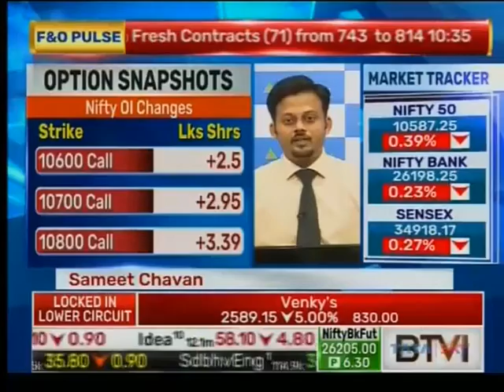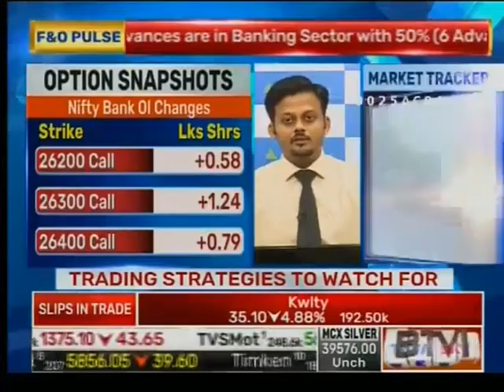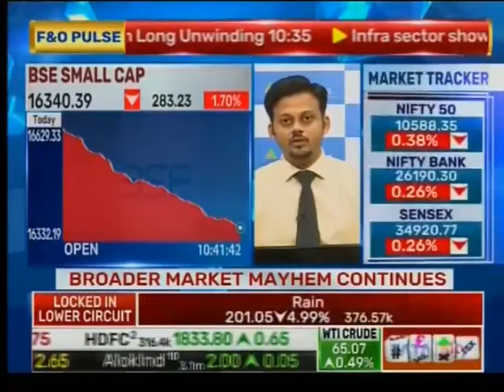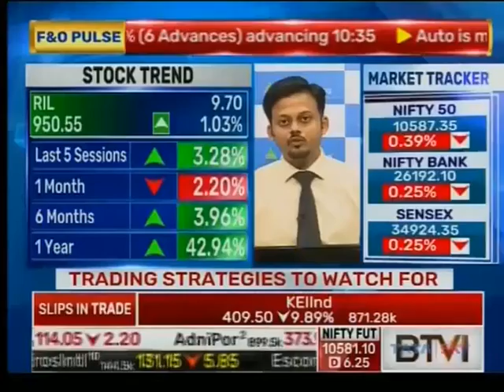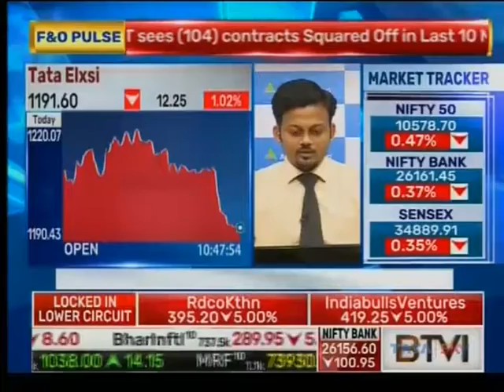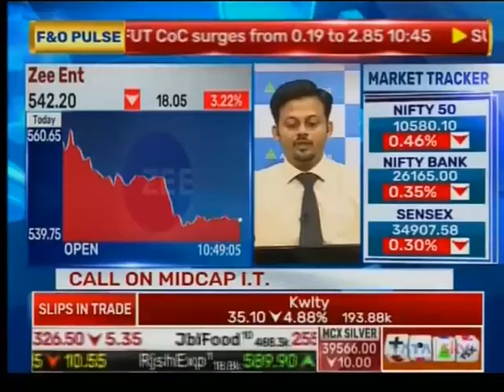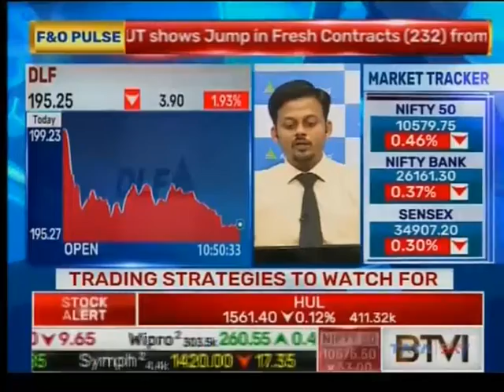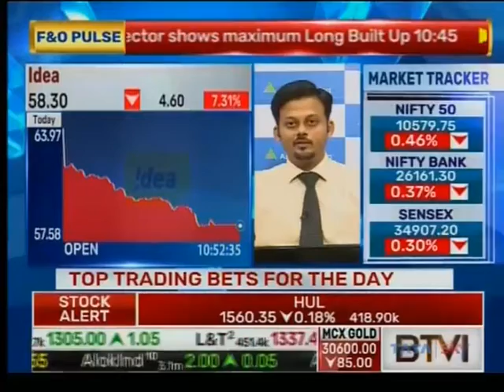ANGEL BROKING BTVi 050618 1037AM